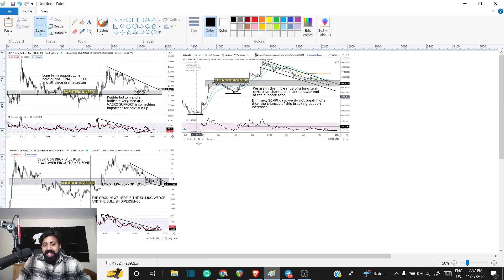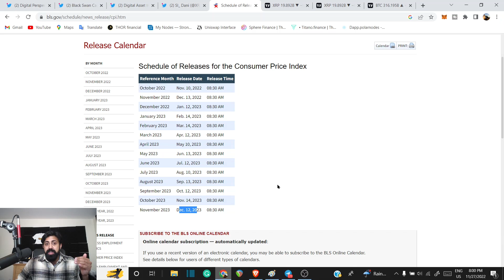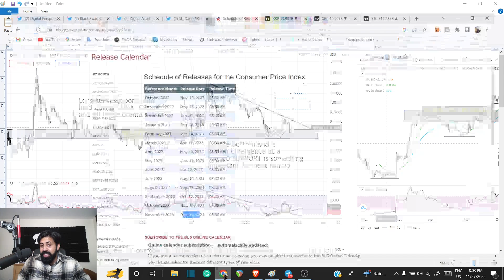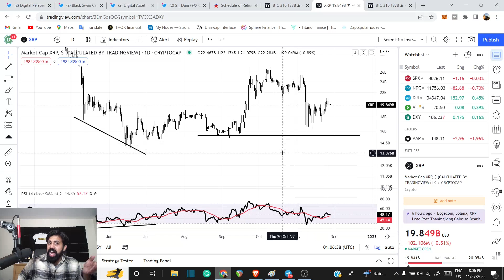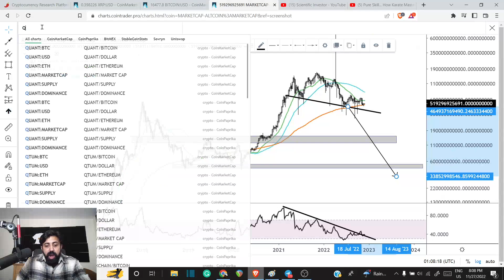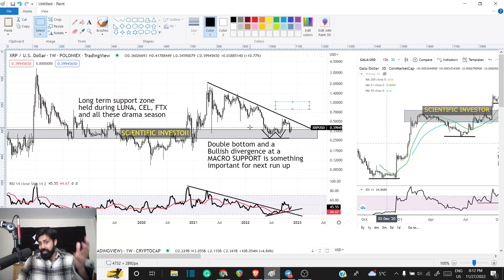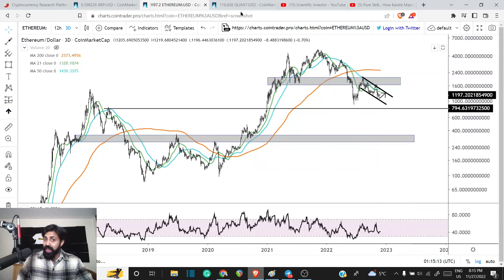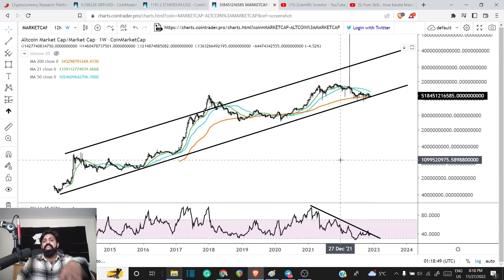XRP DECOUPLING FROM BTC; YOUR ATTENTION IS NEEDED; RIPPLE XRP NEWS; XRP NEWS TODAY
ripple xrp : xrp live ; xrp news today now

tag 399

Further Reading